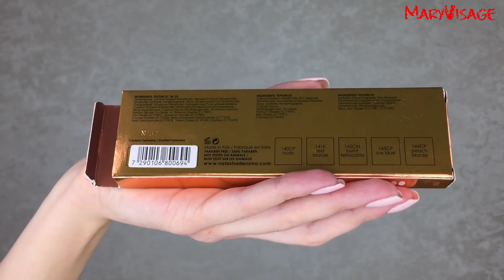Обзор, свотчи, макияжи палеткой Aeris Holiday Edition 2017 #2 Natasha Denona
Всем привет! Сегодня я сделаю обзор на лимитированную палетку Aeris Holiday Edition 2017 #2 Natasha Denona. Сделаю свотчи и макияжи, поделюсь впечатлениями. макияжа будет два: повторю макияж Наташи Денона и покажу вам, как он смотрится на светлокожей внешности, а так же сделаю свой мейк. Для вашего удобства ниже есть тайм-коды.

Тайм-коды:
0:37- общая информация
3:47- свотчи Aeris Natasha Denona
4:43- сравнение Aeris Natasha Denona с Saharan 2 Juvias Place
5:18- о макияжах этой палеткой, технике Natasha Denona, цветовой гамме, кому подойдет
9:40- повторяю макияж Natasha Denona
15:54- макияж с голубым оттенком палетки Aeris
23:32- куплю ли эту палетку
24:23- кому рекомендую палетку
25:19- стоит ли своих денег
26:04- сколько стоит, где купить
27:05- количество теней, размер рефилов, стоимость за штуку/грамм, сравнение с другими брендами
29:17- самый большой недостаток палетки
31:10- чего мне не хватает в палетке Aeris, что бы я добавила в нее
31:52- а так ли дорога палетка или все же это нормальная цена? сравнение Natasha Denona с тенями Make-up Atelier